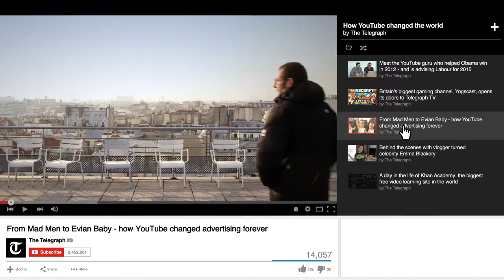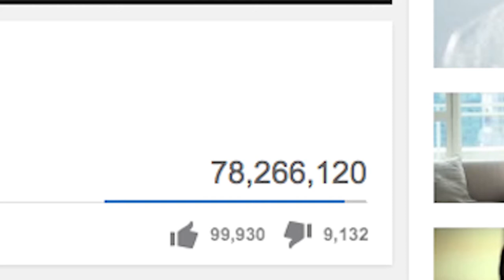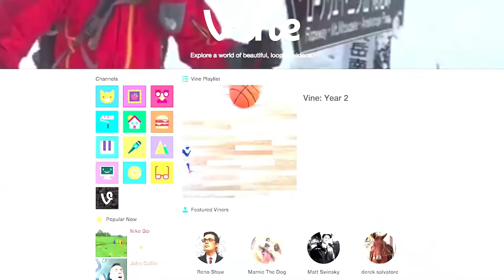The man behind Evian Baby campaign - how YouTube changed advertising forever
The man behind the record-breaking Evian babies campaign, Remi Babinet of Paris-based BETC ad agency tells all.